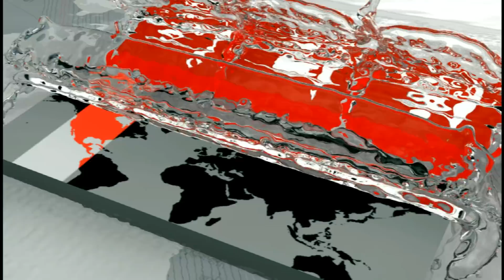'এই সরকারের বাজেট দেয়ার নৈতিক অধিকার নেই' | Amir Khasru Mahmud Chowdhury